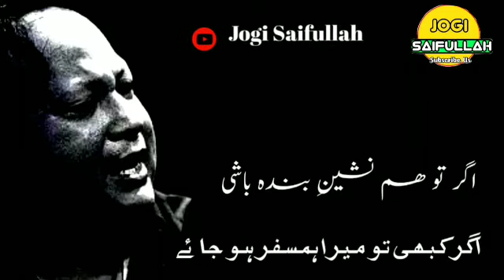Diwana -E- Nusrat=Jogi Saifullah 03003475709